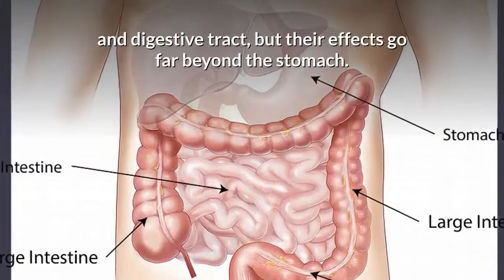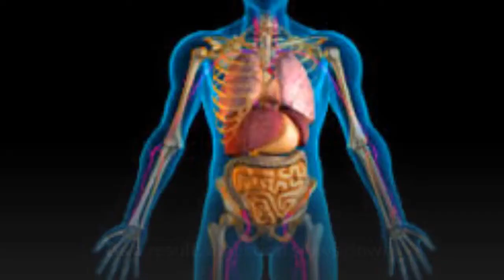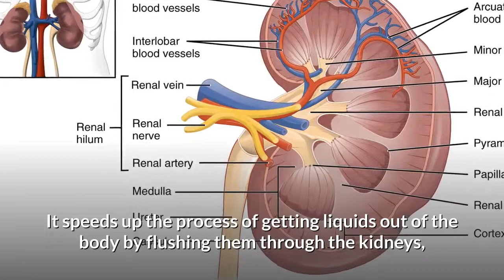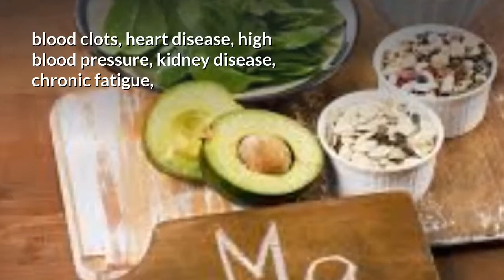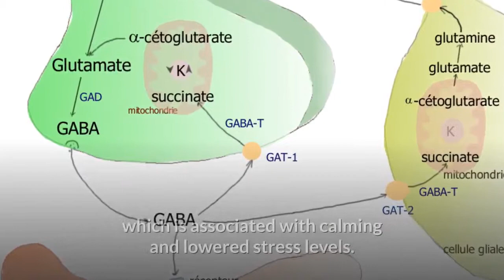Do You drink Coffee in the morning on an empty stomach | More To Life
Do you drink coffee in the morning on an empty stomach? Watch this Video | More To Life

Here’s What Happens When You Drink Coffee In The Morning On An Empty stomach Coffee has a number of proven health benefits when used in moderation. But jump-starting your
 day with that comforting, eye-opening cuppa joe on an empty stomach could cause a variety of
health problems that might offset coffee’s other rewards.

 But I’ve seen the research, and whether
  there are a number of health advantages to drinking
coffee. As with most things in life, however, timing is important. Millions of people around the
world start their day with a cup of java. But despite its many benefits, drinking coffee (even decaf)
 on an empty stomach can cause (or aggravate) a number of health problems.

Most of those problems start off in the intestines and digestive tract, but their effects go far
 beyond the stomach.

The information presented on this YouTube channel
is not intended or implied to be a substitute
for professional medical advice, diagnosis or
treatment. All content, including text, graphics,
images and information, contained on or available
through the video content on this channel is for
general information purposes only.

This presentation contains images that were used under a